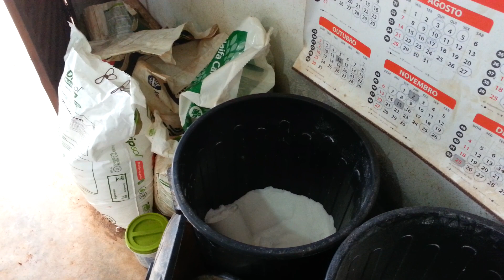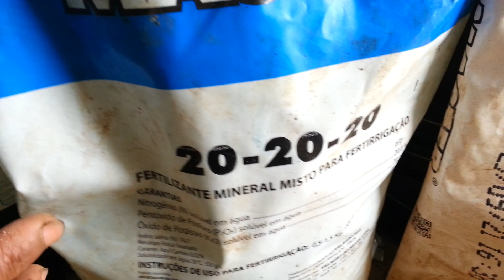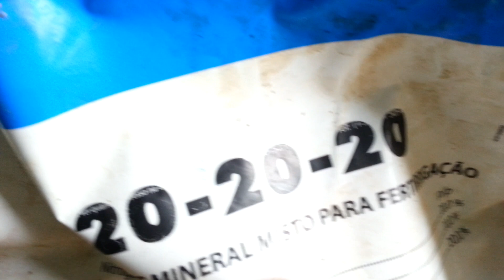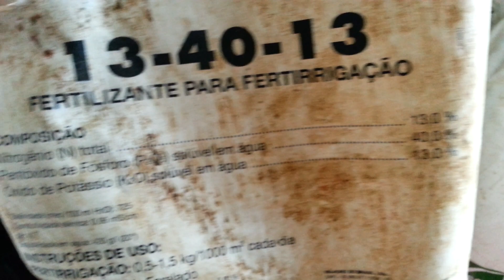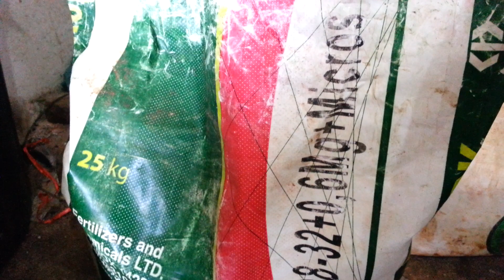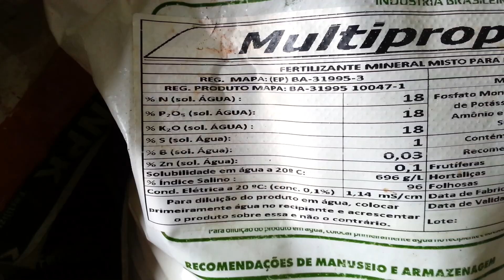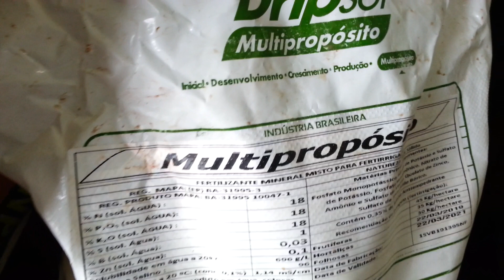Rosas do deserto, Adubos químicos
Adubos químicos para nutrição